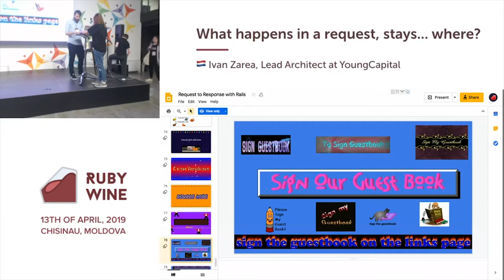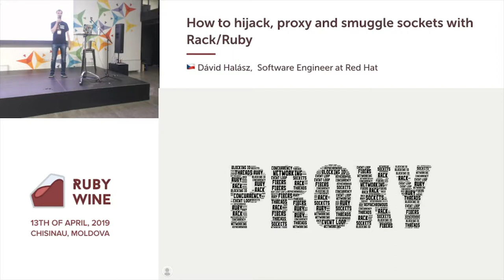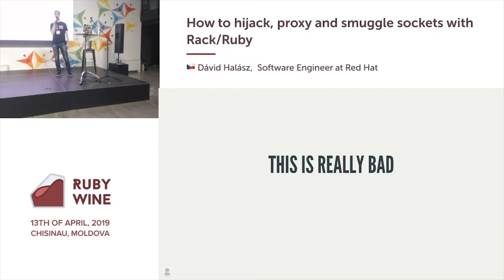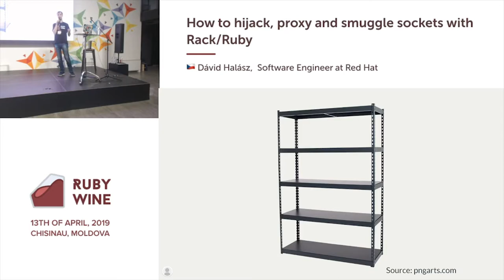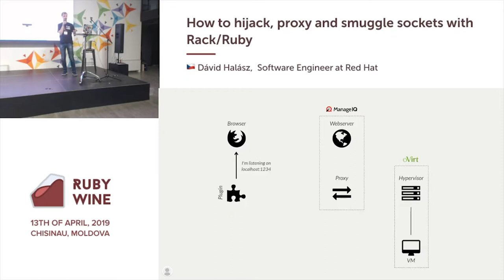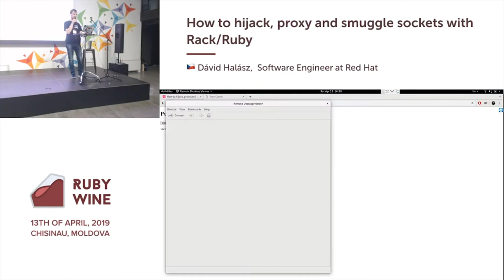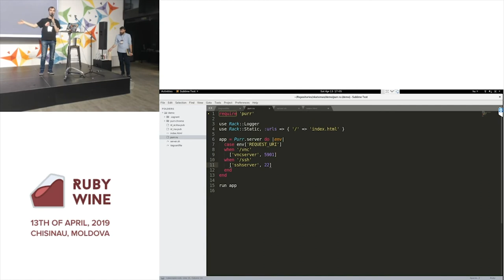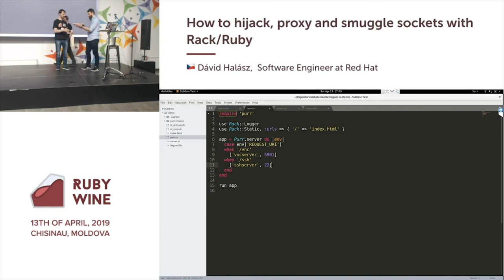How to hijack, proxy and smuggle sockets with Rack/Ruby - Dávid Halász | Ruby Wine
Speech of Dávid Halász, Software Engineer at Red Hat, at Ruby Wine in Chisinau, 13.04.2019

Rack is a super simple, yet a very versatile tool to implement web servers in Ruby. It beats under the hood of Rails, but it can do much more. The socket hijacking has been implemented into Rack to support WebSockets by bypassing the middleware and so not blocking the worker threads. Together with the HTTP Upgrade requests, this can be used to send regular TCP traffic through an open HTTP connection. This talk is about leveraging socket hijacking to smuggle an SSH connection through an HTTP session using Rack. All this by using Ruby, a language that’s not ideal for doing concurrency and IO.